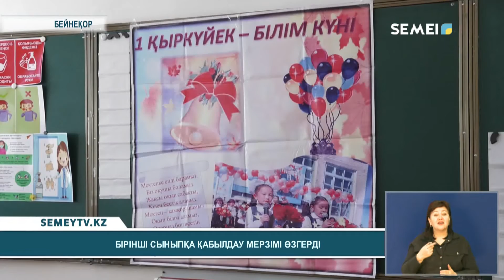БІРІНШІ СЫНЫПҚА ҚАБЫЛДАУ МЕРЗІМІ ӨЗГЕРДІ